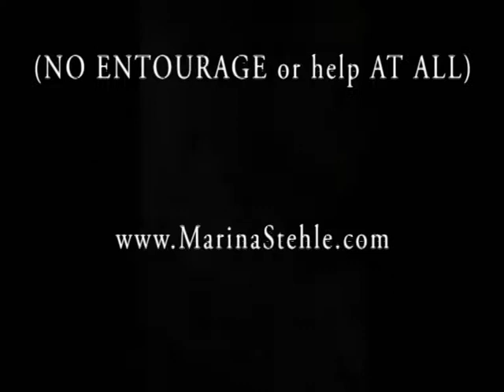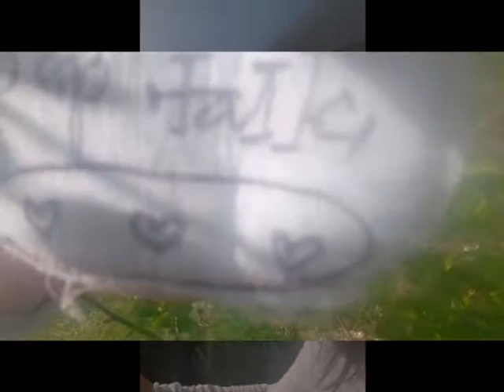Heaven music video Audio and Visuals by MarinaStehle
Composed, Performed, Engineered, Mixed, Produced. Mastered by Marina Stehle. (about 5  years ago completed audio but I felt too fat then to do a video and have lost weight since).

Song is registered for global copyright by Marina Stehle, and all rights are reserved.

Filmed at home in garden (which Marina designed/established from weedy nothingness and neglect to an artist garden in approx. 6 or 7 years).

Directed, Filmed and Edited in isolation during the china virus in 2020 (using a tripod, mobile phone and selfie stick)

. done all alone by Marina Stehle.

NO entourage or helpers, just Marina Stehle alone.

is Marina's Official Audio/Visual artist website.

I thought this music video might cheer people up during the china virus crazy days we are all in during 2020, my good deed to let you listen.